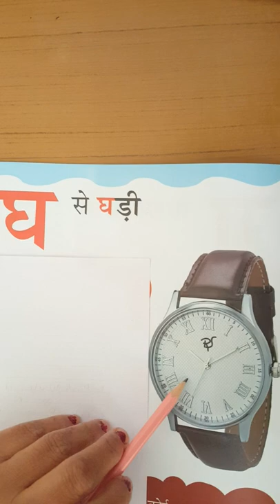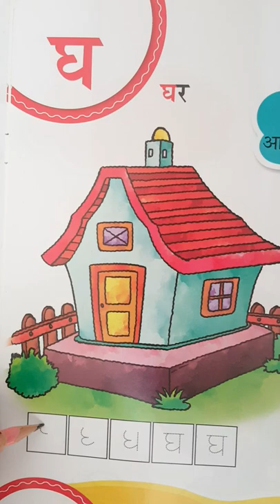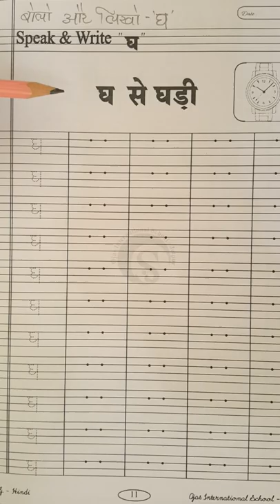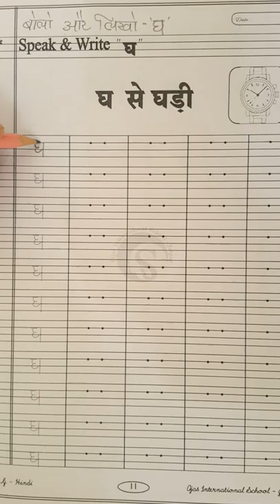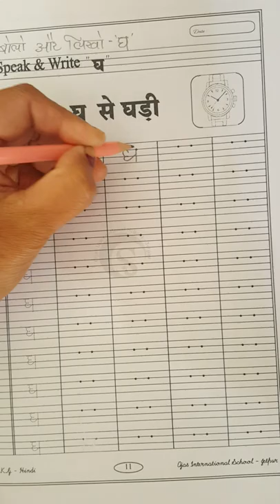youtube video #-3Efy4Yo_Zo